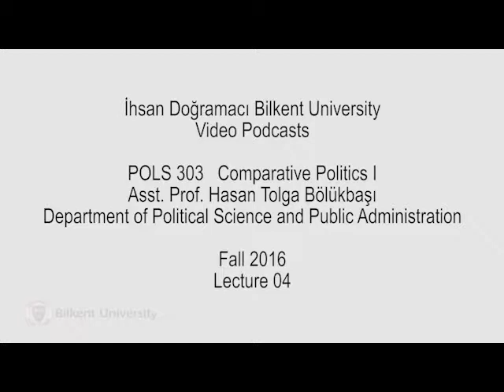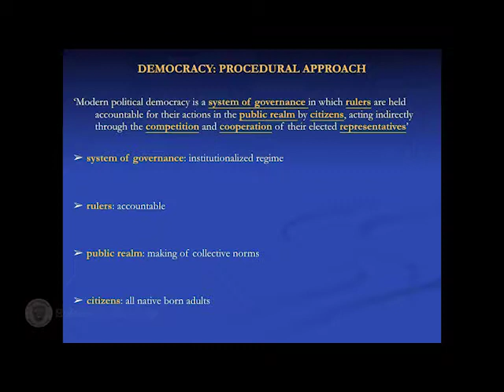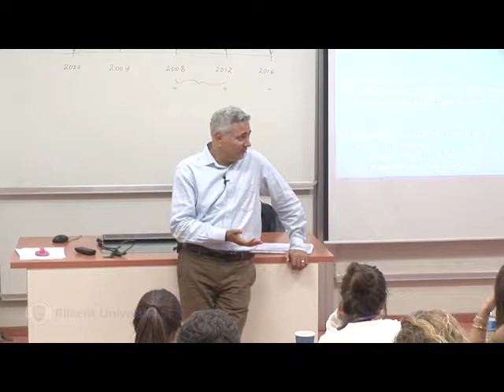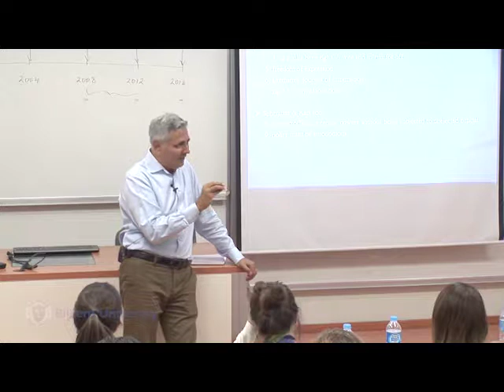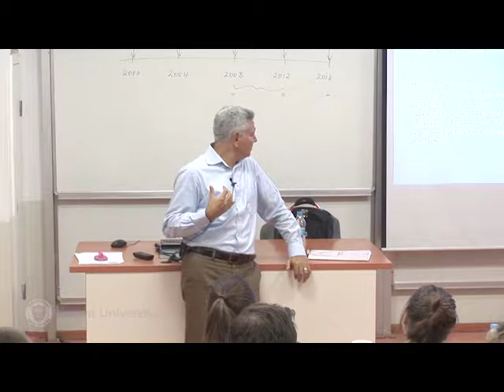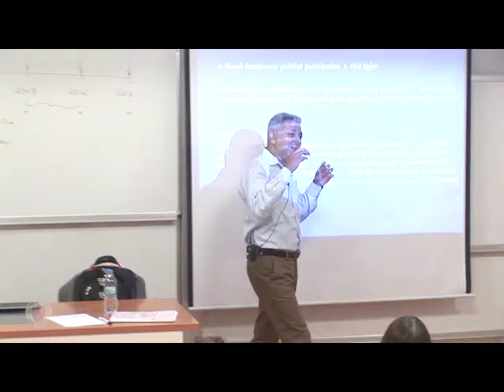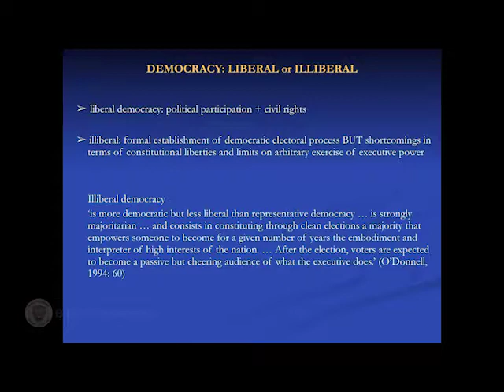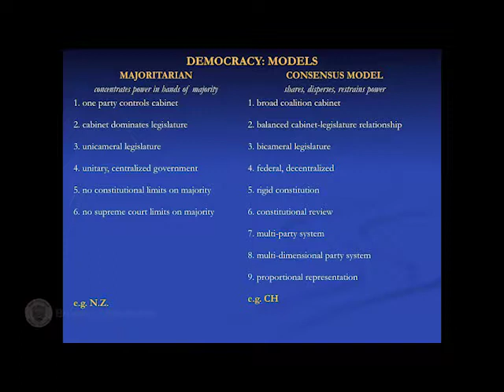Bilkent POLS 303 20161004 Lecture 04 Models of Democracy